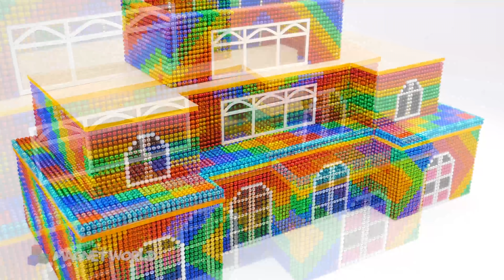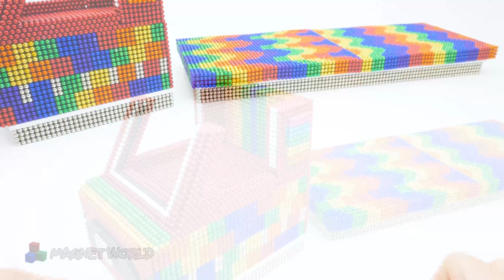ASMR Video | Make Real Fire Truck Driving Simulator Fire And Multi Water Slide From Rooftop